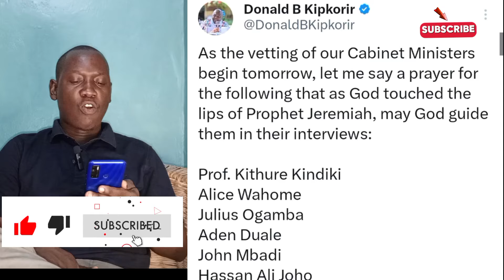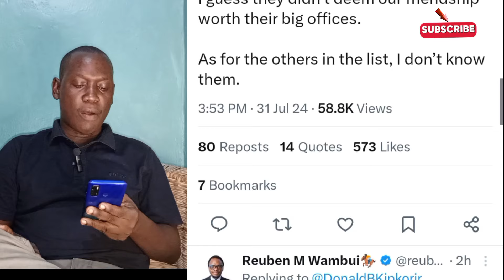NO WHERE TO HIDE For OPARANYA EACC RAID PARLIAMENT WITH A 28.9 MILLION SCANDAL.VETTING TEAM Shocked